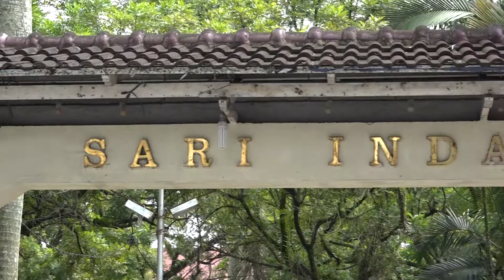Pernikahan adat batak Charles Purba & Hikmah Sianturi di Medan (Part 4)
dadangmaranata - weddingphotography
Profesional wedding photography based in Medan, Indonesia.
Follow our latest projects on instagram : dadangmaranata